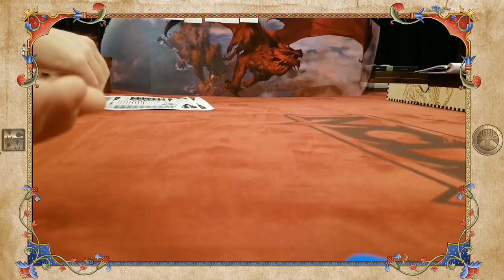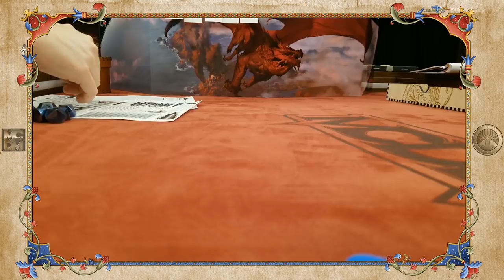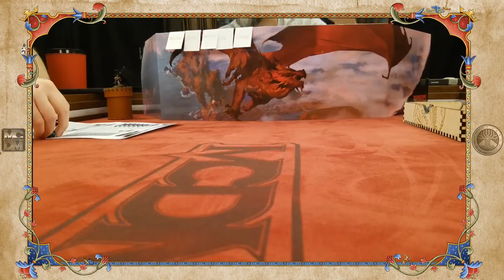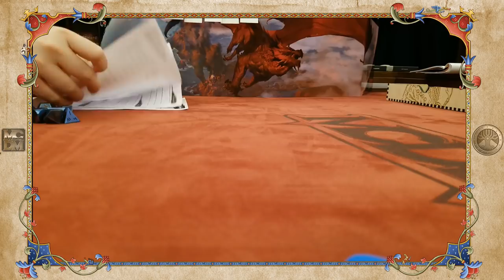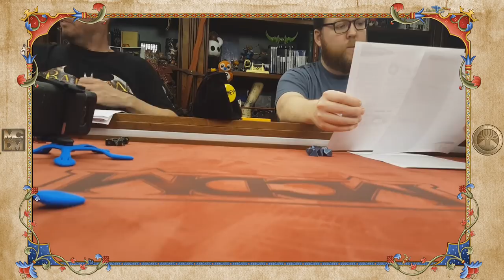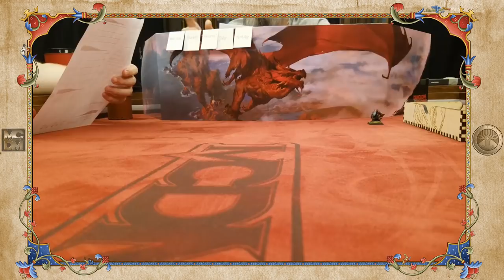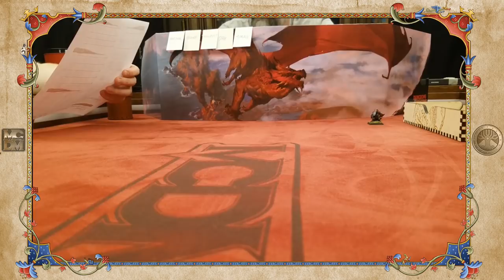Into the Bowels of Vallenguard - Ep. 1, Tactical Stream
This is the Tactical Stream for Episode 1 of MCDM Presents: Into the Bowels of Vallenguard

Get an alert when the Kingdoms, Organizations, & Warfare Kickstarter goes live

Strongholds & Followers, available (in PDF) now!